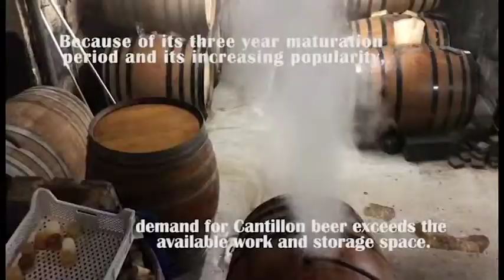Brewery Cantillon: last Lambic production in Brussels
Learn about the history of the world famous Brussels brewery, Cantillon. Cheers!